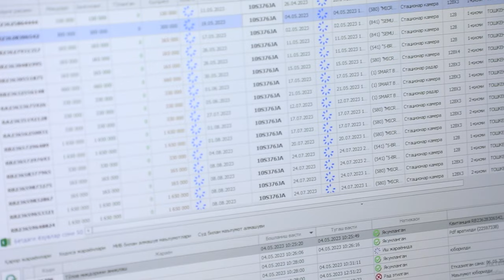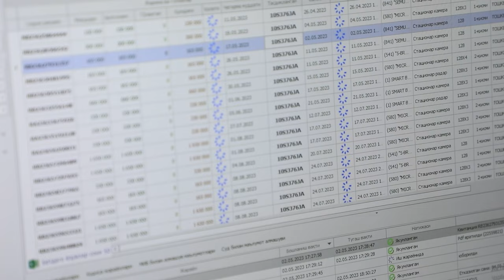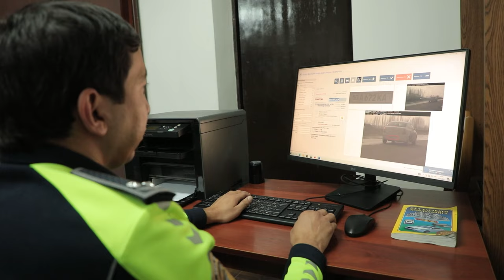Fuqaroning murojaati yuzasidan olib borilgan surishtiruv ishlari natijasida...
Toshkent viloyatida fuqaroning murojaati yuzasidan olib borilgan surishtiruv ishlari natijasida, boshqa transport vositasiga tegishli boʻlgan davlat raqam belgisi bilan harakatlanib yurgan haydovchi topildi.